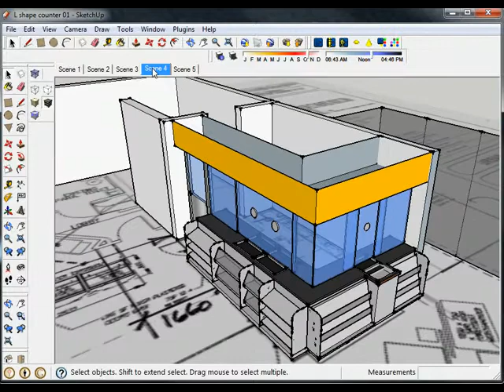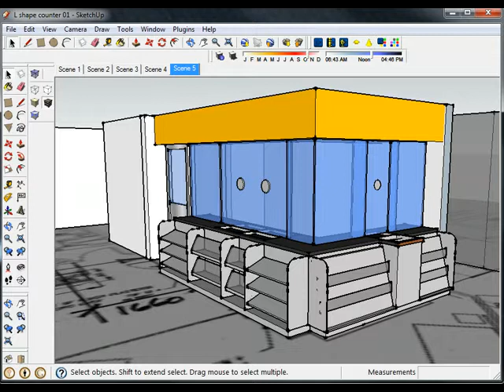Simon Vermooten Example x264